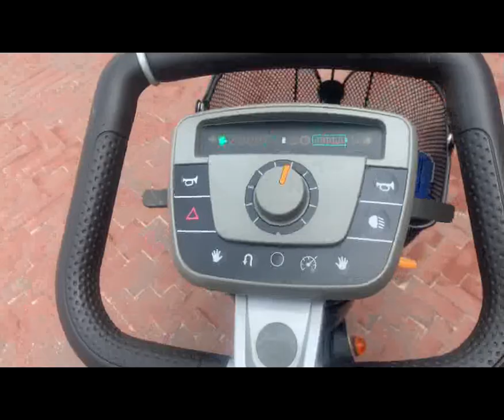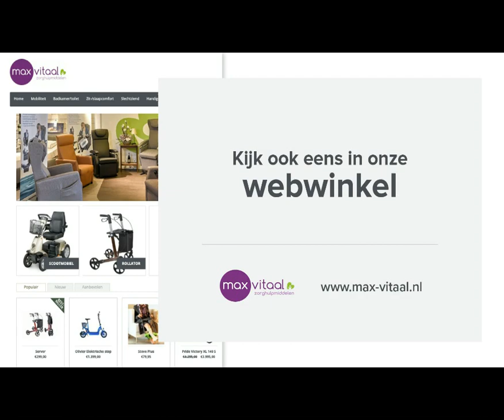Trophy 6 Comfort de Luxe www max vitaal nl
Bekijk deze en ook onze andere Scootmobielen in onze Showroom of onze webwinkel!
Max-vitaal heeft een uitgebreid assortiment van nieuw en jong gebruikte scootmobielen met goede prijsgarantie en allemaal volledig nagezien.
Onze Scootmobielen worden altijd rijklaar afgeleverd bij u thuis in overleg.
Staat er niet tussen wat u zoekt...? Bel of mail ons wij helpen u graag.

Inruil, In- & Verkoop, onderhoud, servicebeurt, reparatie(s), herstel & taxatie(verzekering), accu's, accu's testen, bandjes, en garantie.
u kunt in redelijkheid altijd bij ons terecht.
Wij als Team van Max-vitaal zien uit naar uw komst en helpen u graag.
Onze breng- en haalservice is door heel Nederland.
Bel of mail even voor informatie.

Hartelijke groet en een fijne dag verder,
Team Max Vitaal
De Deel 12
8302EJ EMMELOORD
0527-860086